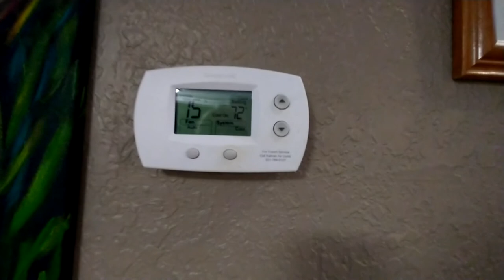Cocoa Beach Vacation Rental